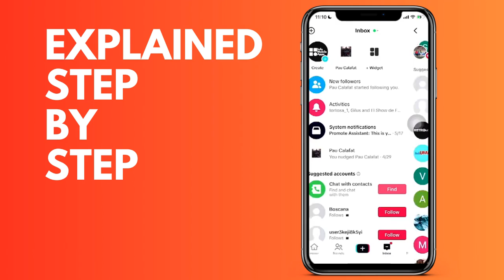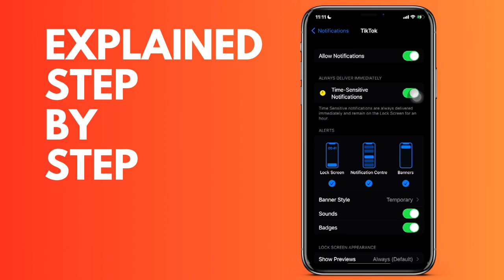How to see Tik Tok notifications on your iPhone